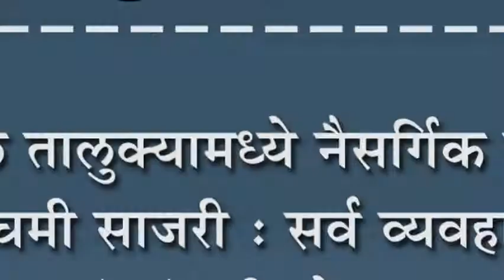कागल तालुक्यामध्ये नैसर्गिक रंगांनी रंगपंचमी साजरी : सर्व व्यवहार बंद ठेऊन रंगपंचमी खेळण्यात दंग